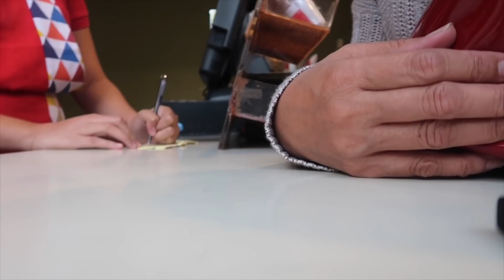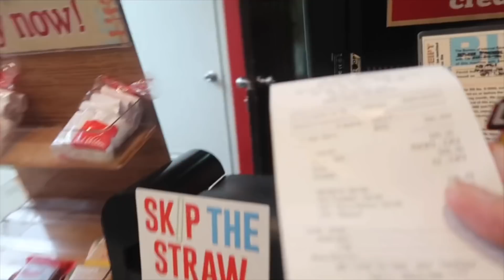GIRL OR BOY? | GENDER REVEAL SA BIRTHDAY NG AKING ANAK | VLOG #151